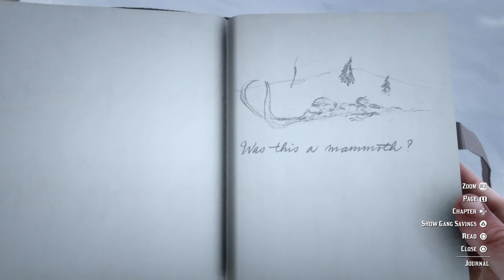Interesting Locations in Red Dead Redemption 2